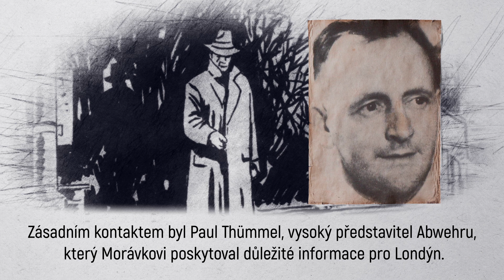Minuta z historie - XI. díl - Tři králové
Slyšeli jste o zpravodajsko-sabotážní skupině Tři králové? Pojďme si ji prostřednictvím Minuty z historie představit.